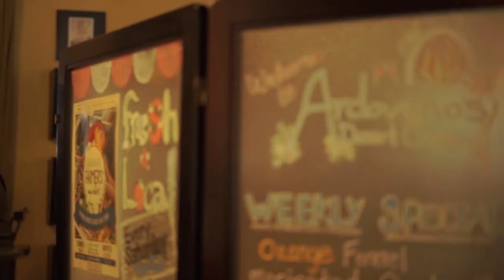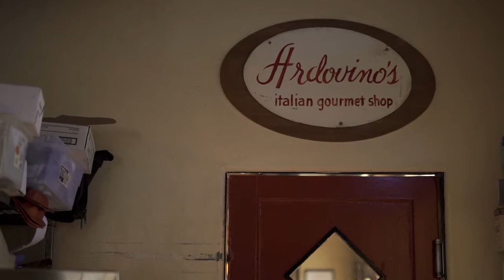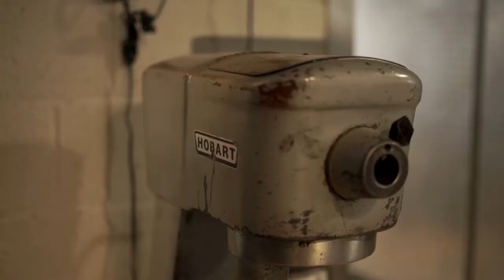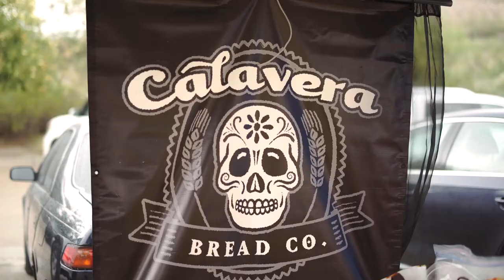Farmer's Market at Ardovino's Desert Crossing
Video by Christian Montes for Ardovino's Desert Crossing

Enjoy an ever-increasing selection of organic and pesticide-free produce, beef, pork, lamb and goat, fresh-baked breads and salsas. Sit back and sip on a cup of fair-trade coffee, house-made pastries and fresh-squeezed juices, along with brunch at the picturesque Ardovino's Desert Crossing.